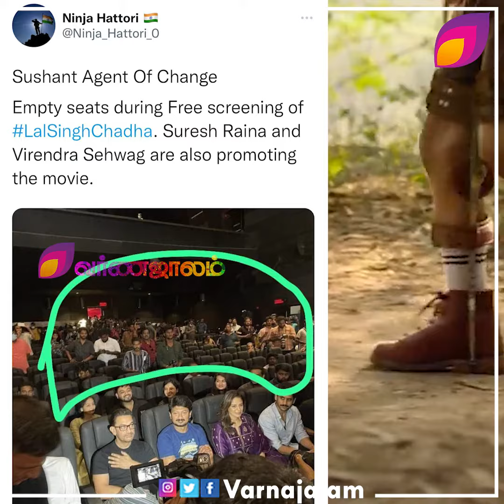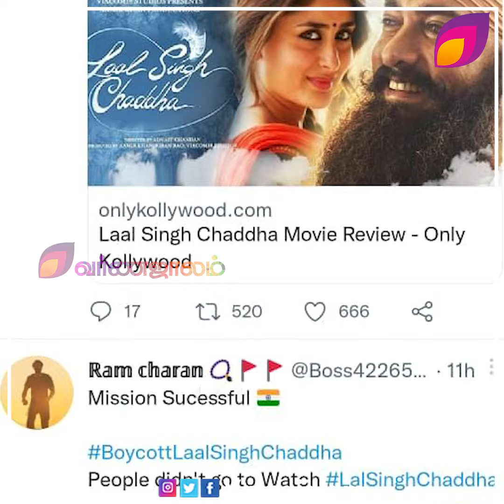ஐய்யோ அமீர்கானுக்கே இந்த நிலைமையா? பங்கம் பண்ணும் நெட்டிசன்ஸ்.. பாலிவுட் பரிதாபங்கள்!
ஐய்யோ அமீர்கானுக்கே இந்த நிலைமையா? காலியான தியேட்டர் போட்டோக்களை போட்டு பங்கம் பண்ணும்  நெட்டிசன்ஸ்.. பாலிவுட் பரிதாபங்கள்! | Aamir Khan's aamir khan laal singh chaddha movie Review